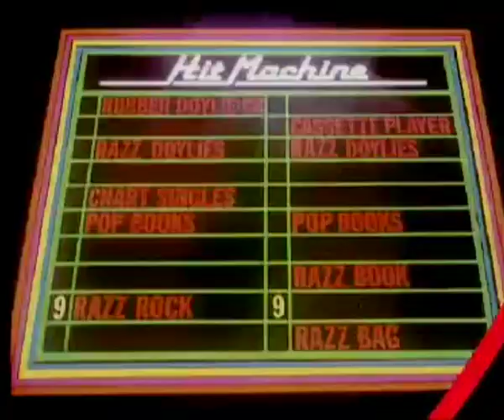Punching Holes 1982 12 07 La Mere @ Razzmatazz